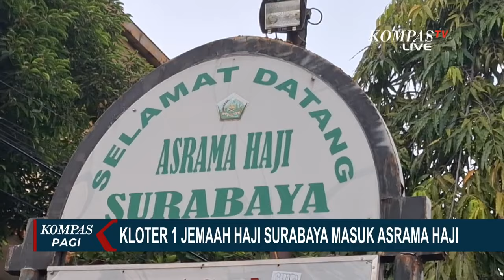Jemaah Haji Kloter 1 Tiba di Asrama Sukolilo Surabaya, Berangkat ke Madinah pada 12 Mei 2024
SURABAYA, KOMPAS.TV - Kedatangan jemaah calon haji di Embarkasi Haji Sukolilo Surabaya, disambut oleh jajaran Kantor Wilayah Kementerian Agama Jawa Timur.

Jemaah calon haji yang tiba, berasal dari Kabupaten Bojonegoro.

Jemaah calon haji kloter pertama ini, rencananya akan diberangkatkan ke Madinah Hari Minggu (12/05/2024) esok.

Rencananya hari ini sebanyak 5 kloter jemaah calon haji akan tiba di Embarkasi Haji Sukolilo Surabaya. Kelima kloter berasal dari Kabupaten Bojonegoro dan Kabupaten Lamongan.

Sehingga jumlah jemaah calon haji yang akan tiba hari ini di embarkasi haji, sebanyak 1.680 orang.